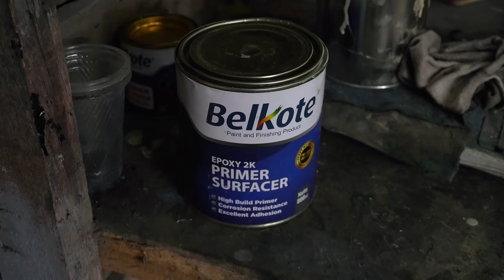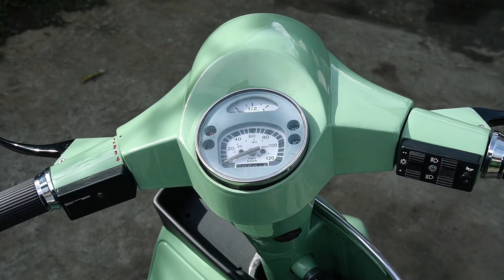Vespa PX Restoration | More Classic and Fancy Colour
I am from BERASTAGI, SUMATERA UTARA - INDONESIA.